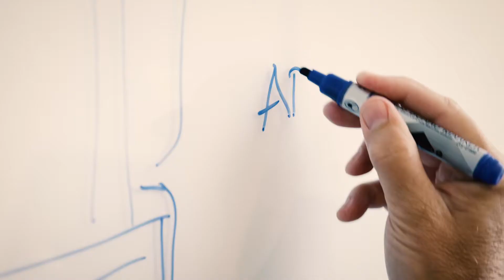ABS Offshore Pioneers in Brazil: Leaders in FPSOs, Regulatory Support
From the beginning of offshore development, ABS has built a strong legacy within the Brazil offshore industry -- redefining innovation with new technology and ground-breaking strategies. In 1968, ABS classed the very first mobile offshore drilling unit built in Brazil. As production increased in the 1970s, ABS was involved in the classification of the first offshore floating platforms in Brazil. Today, 70% of all FPSOs operating in Brazil are classed by ABS.